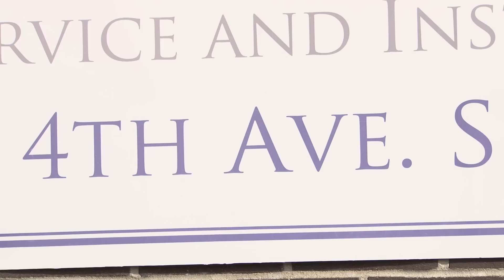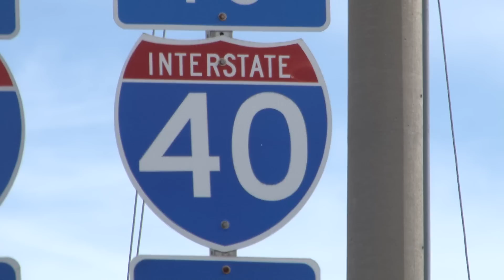Starlito "For my Foes" OFFICIAL MUSIC VIDEO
Official HD Music Video for Starlito's "For my Foes" as feaured on the "UW:Separation Anxiety EP" available

produced by: Metro Beats
Directed by: Willie Curtis